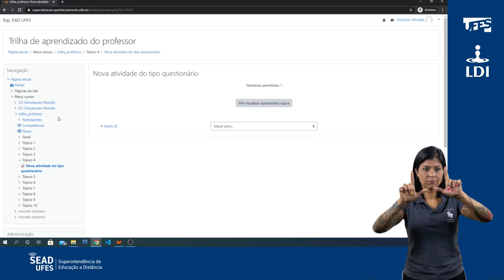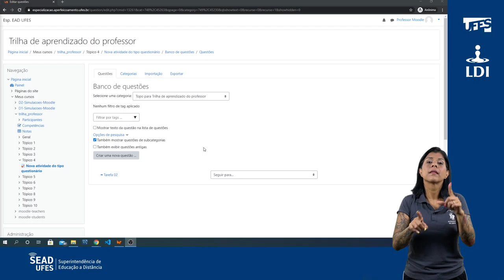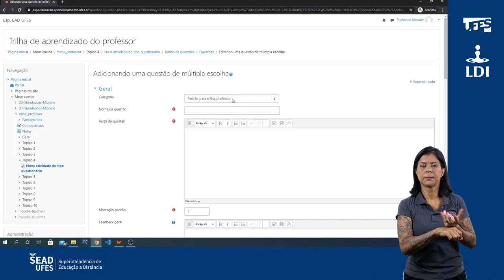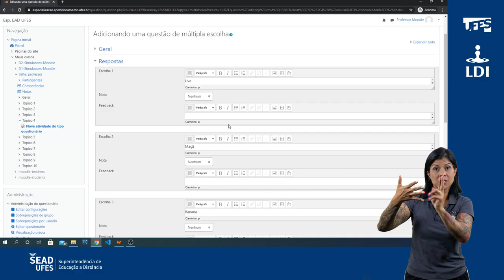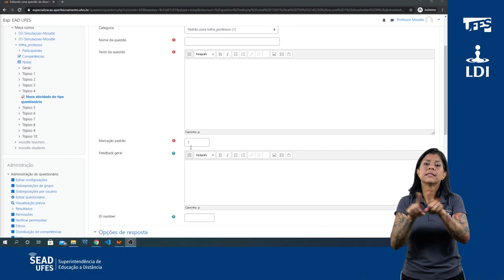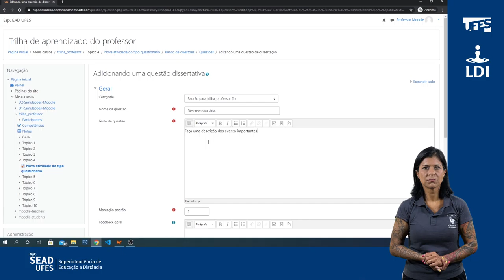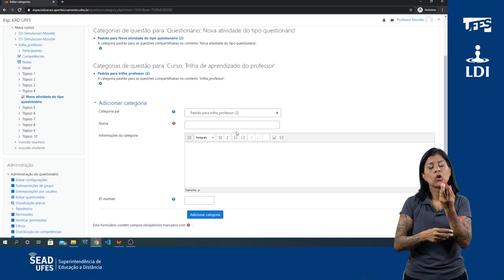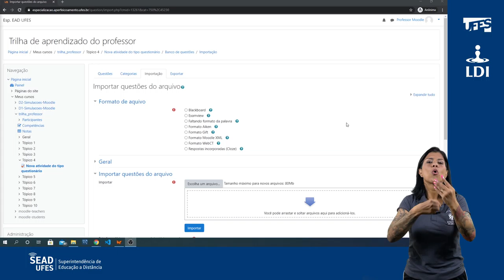Adicionar a atividade Questionário - Parte 3 (Banco e questões) (LDI/Sead/Ufes) [LIBRAS]